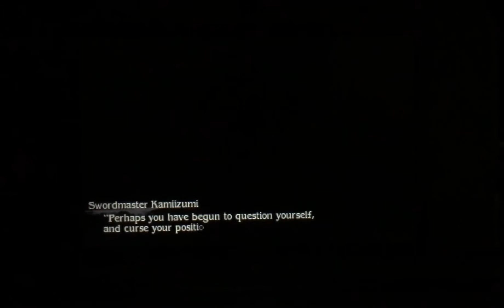HOW I DEFEATED SUMMONER MEPHILIA- BRAVELY SECOND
SO AFTER DEFEATING THIS WOMAN YOU GET THE SUMMONER ASTERISK AKA JOB. WHEN U DO GET THIS JOB MAKE SURE TO EQUIP IT ON 2 CHARACTERS AS FOR NEEDING IT FOR EXP LEVELING FAST LATER ON. ENJOY THE FIGHT AND ALSO BE SURE TO FOLLOW ME ON